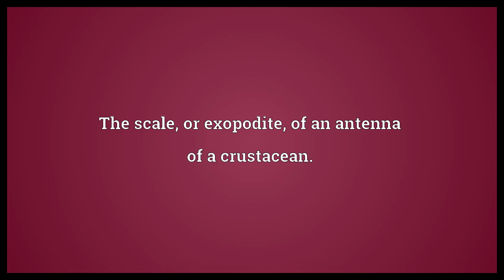Squame Meaning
Video shows what squame means. A scale (of metal, or on the eyes etc.).. The scale, or exopodite, of an antenna of a crustacean.. A flake of dead skin tissue..  Squame Meaning. How to pronounce, definition audio dictionary. How to say squame. Powered by MaryTTS, Wiktionary